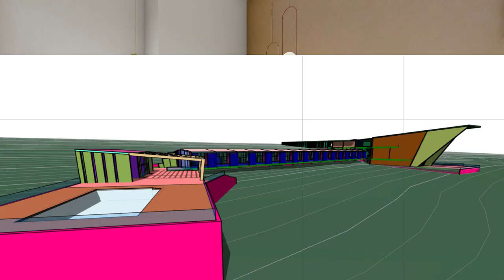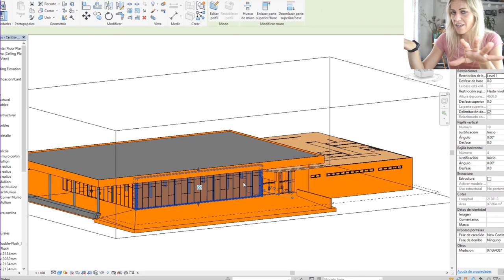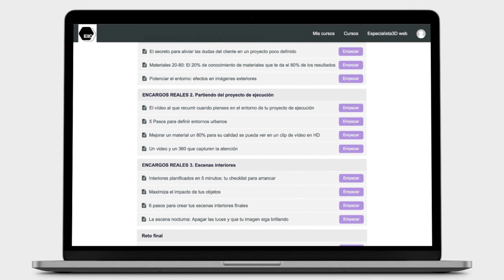🟡 Lumion Genius | Curso avanzado de Lumion de Especialista3D